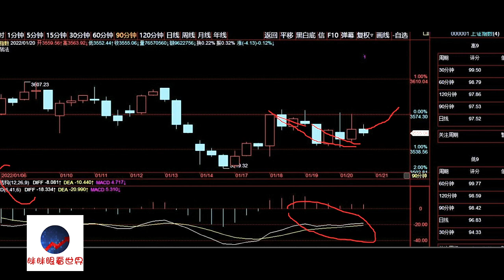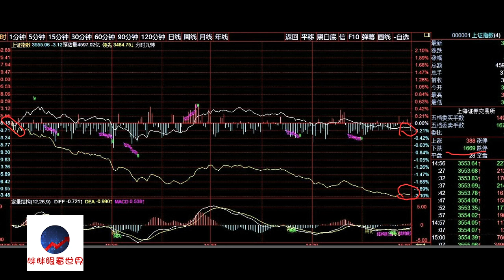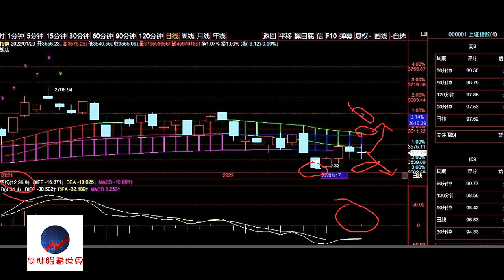A股2022/01/20盘后股票行情分析 | 徐小明股票培训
徐小明2022/01/21周五操作策略：

   今天市场出现了大分化，指数只微微下跌了3个点，跌幅只有万分之九。但今天个股的跌幅非常大了，大盘白色线和黄色线敞口特别大，超过了2%。涨跌家数比超过了一比四，全部股票中位数跌幅超过了2.5%，今天个股是明显下跌的。

   按规则双趋势破位，这里的仓位是很轻的，所以个股今天的下跌，就会导致很多个股的股价单纯从价格角度来讲更有优势。可是加仓并不以个股的表现为准，大盘走势波动率这么低，基本上前几天对于本周的判断：没有操作，没有太大的变化。

   价格距离趋势不算远，但波动率低导致向上到趋势突破也比较难，向下的话，重点注意60分钟的底部结构情况，只不过都要到下周了。春节长假之前只有六个交易日，但大家不要远离市场，因为趋势突破和分钟线结构都有可能在下周形成。

   现在就是等着就好，明天没有操作，等下周吧。